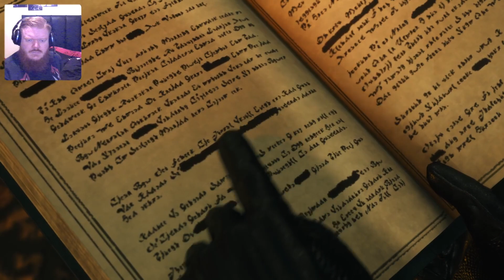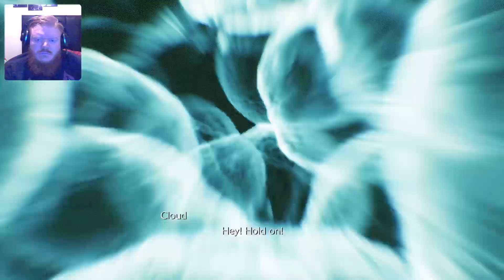Final Fantasy VII Rebirth Demo